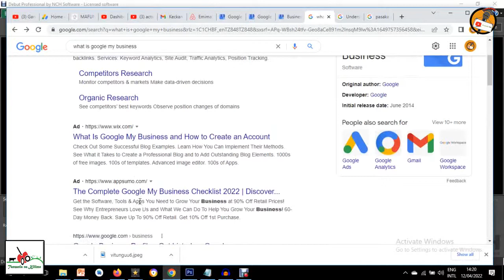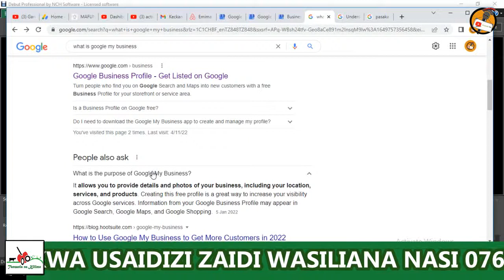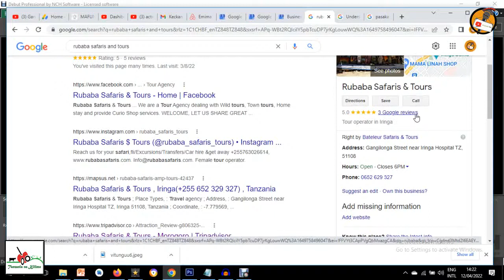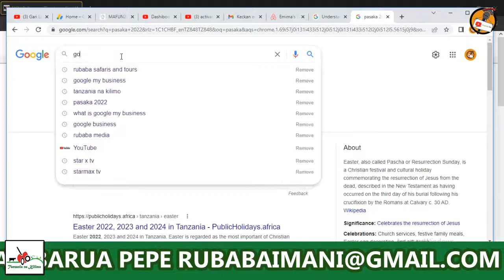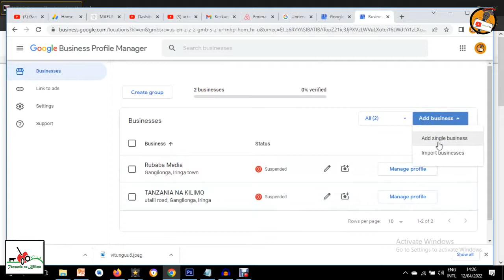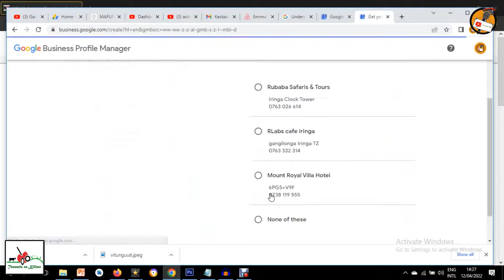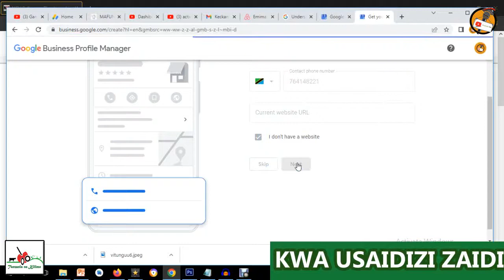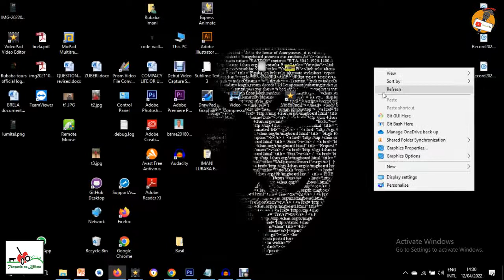JINSI YA KUSAJILI BIASHARA YAKO IONEKANE "GOOGLE", NI BURE NA RAHISI [ GOOGLE MY BUSINESS ]